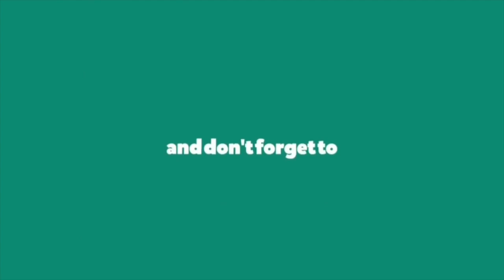Writing Test Cases for QA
In today's episode of Q&A With The QA Engineer I am disclosing the ten best practices to keep in mind when writing test cases. Comment your favorite point down below.

► Any video ideas or questions? Leave them in the comments below!

I’m Rachel, a Full-Stack QA Engineer sharing my advice to help improve your life and what has helped mine along the way.